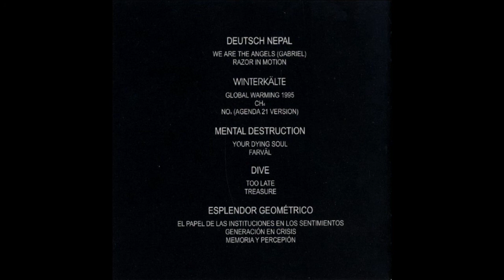Deutsch Nepal - Razor In Motion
Various ‎– 2/3
Label: Hands Productions ‎– D004
Format: CD, Compilation, Limited Edition, Numbered
Country: Germany
Released: 1996
Genre: Electronic
Style: Abstract, Industrial, Experimental, Rhythmic Noise